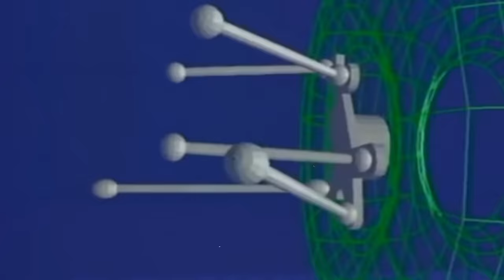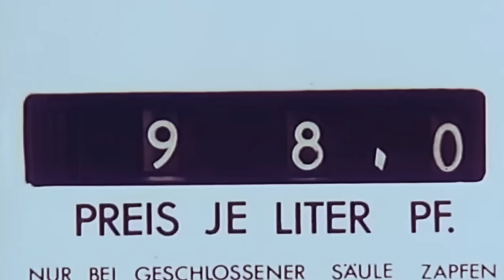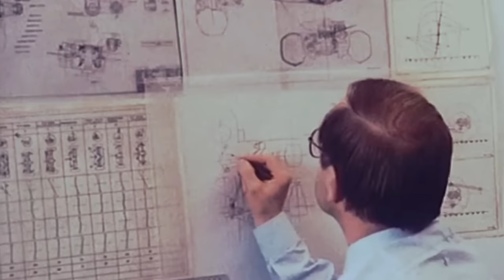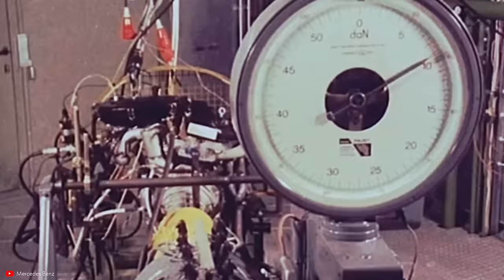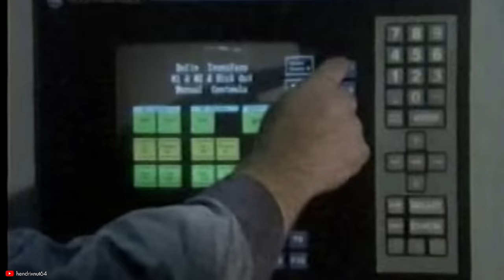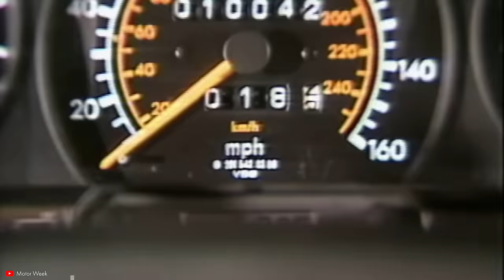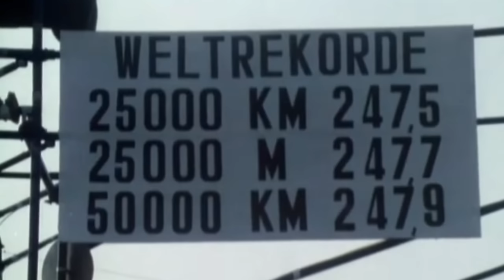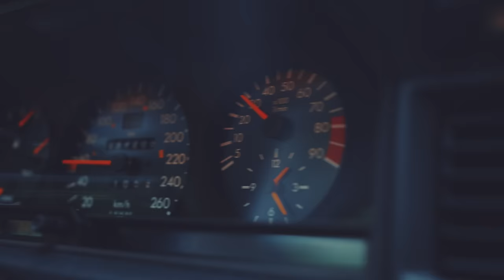Like no other Mercedes Before or Since: Mercedes 190E 2.5-16 Evo II — BTS with DTS — Ep 19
Nearly everything about the Mercedes 190E  (W201) makes it an outlier for Mercedes-Benz. It was their first small sedan, and appropriately hot-rodded by the factory (and Cosworth) in 2.3-16 and 2.5-16 forms, it was the most sporting Mercedes since the 300SL of the 1950s. It was full of sophisticated technology and sporting intent, so much so that its DTM racing success inspired BMW to create the first ever M3, the E30. No Mercedes-Benz since has been a better sports car because the company permanently changed directions for AMG’s less purely sports-oriented direction after this car.

In this video, Derek Tam-Scott explores the fascinating development, history, and racing exploits of this model through the lens of the fourth and final variant of the 16 valve 190E, the 2.5-16 Evo II. He also drives it on some of his favorite roads and asks the common question: does it drive as good as it looks?

ISSIMI was founded on the idea that car transactions should be simpler, by guaranteeing both vehicle quality and full financial transparency. View our current inventory:

Looking to sell your car? Our service is end-to-end, from when we pick up your car, to delivery with its new owner.